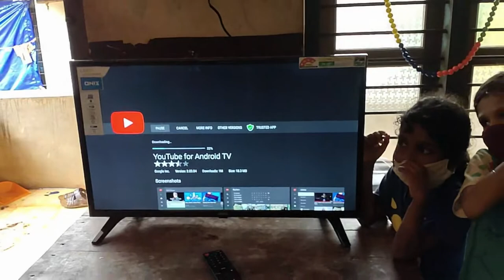itelvisionGhss angadmoger common centre tv inugration